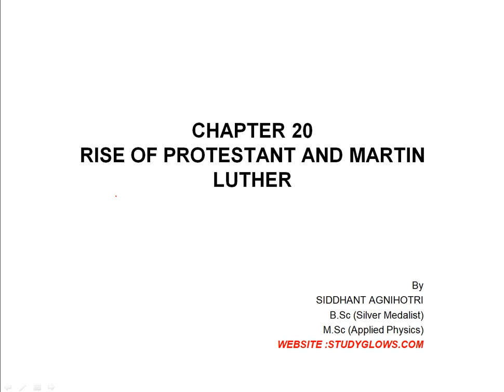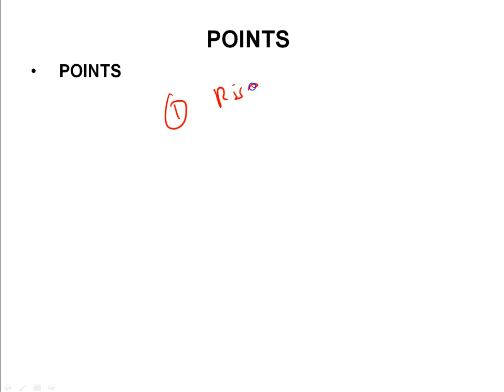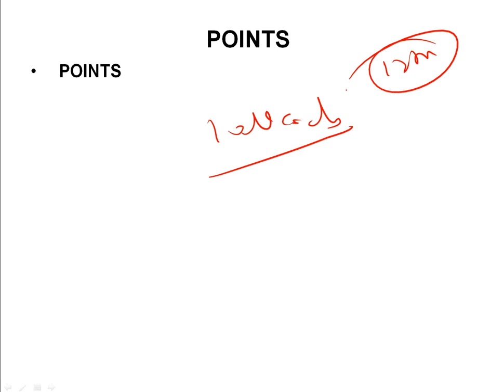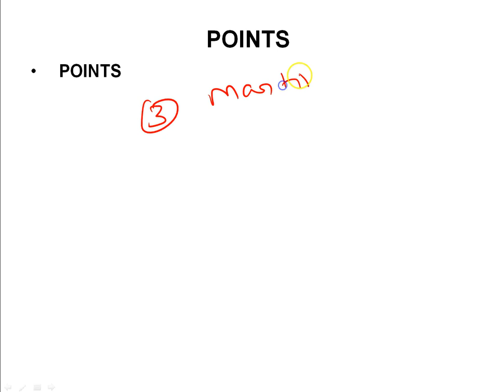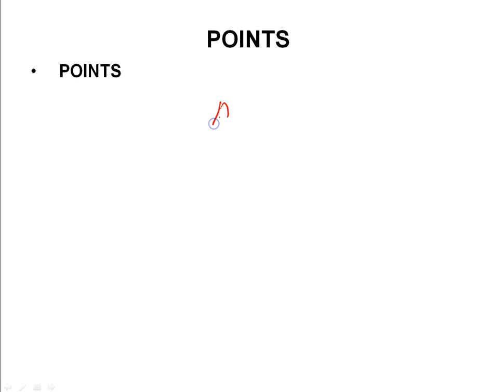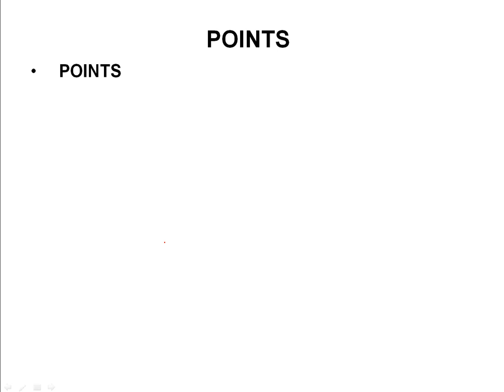Rise of protestantism and Martin Luther in Christianity, Full analysis about the topic